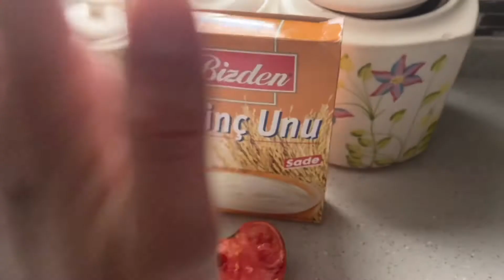Yüz Maskesi Yapımı | Yüz Maskesi Nasıl Yapılır?Dünyanın En Kolay Ve Etkili Maskesi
Evde doğal yüz maskesi bende çok pratik ve etkili Yüz Maskesi Yapımı | Yüz Maskesi Nasıl Yapılır?Dünyanın En Kolay Ve Etkili Maskesi

temizlik,geri dönüşüm,vlog,temizlikvlog,kendin yap,maske,faydalı bilgiler,püf noktaları,örgü,çiçek bakımı,yemek tarifleri,nasıl yapılır,türban tasarım,organik temizlik,eğlence
 Kısacası Hayatın İçinden Seda :)

Merhabalar;
Ben Seda Yılmaz
Bildiğim,öğrendiğim,yaptığım,Mutlu eden fayda veren herşeyi sizlerle paylaşmak,paylaştıkça çoğalmak için buradayım.
Umarım kocaman bir Aile oluruz...